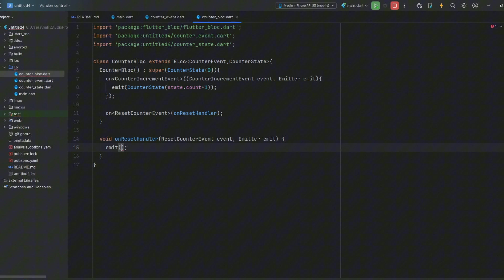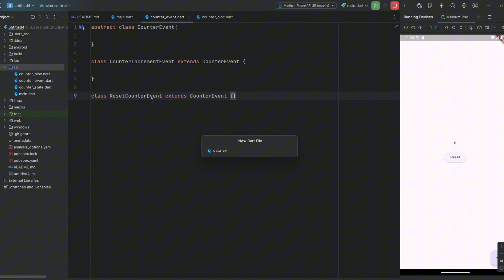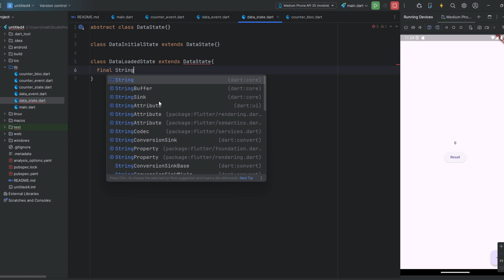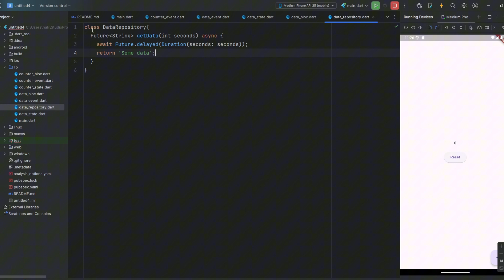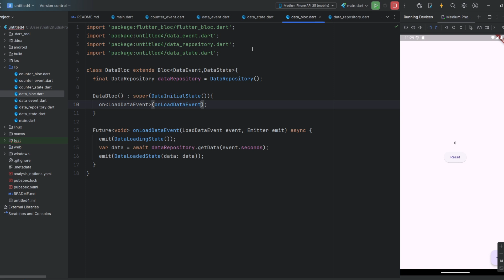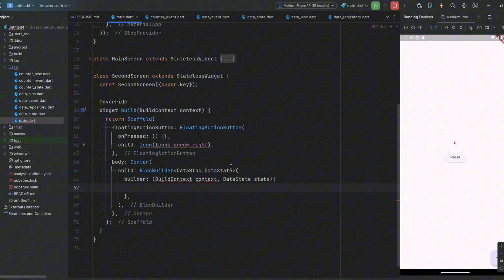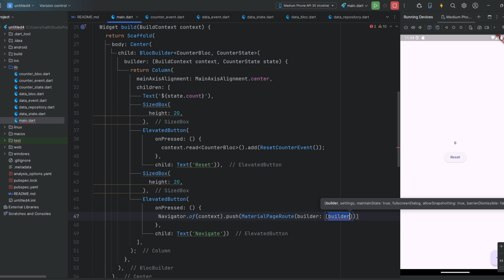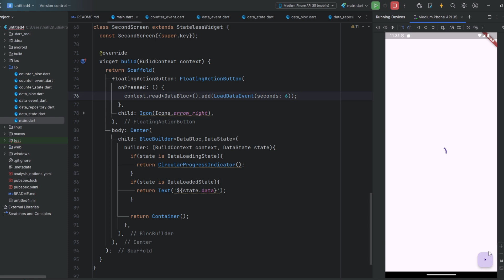Free Flutter Course: From Scratch to Employment. 65. Bloc 2 | Flutter Tutorial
In Lesson 65 of our Free Flutter Course, we continue our deep dive into the BLoC pattern for state management in Flutter. In this second part, we focus on more advanced features  to enhance your understanding of BLoC in complex applications.

🎯 What you'll learn in this lesson:

Advanced usage of BLoC for managing multiple states.
How to handle events and map them to states effectively.
Implementing BLoC in larger Flutter apps.
Best practices for optimizing performance with BLoC.

By the end of this lesson, you'll have a solid grasp of how to manage and scale app state efficiently using the BLoC architecture in Flutter.